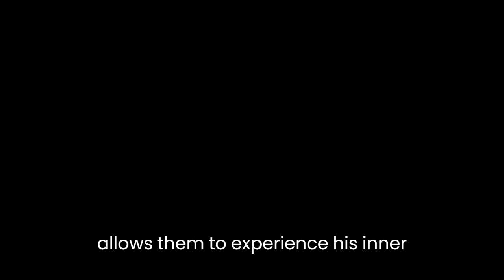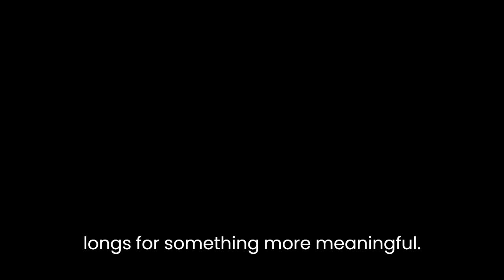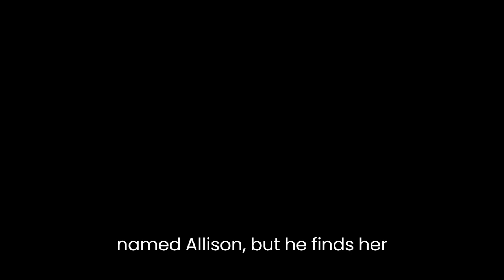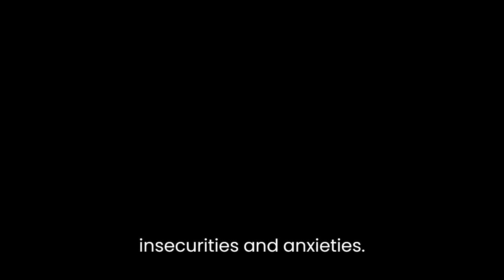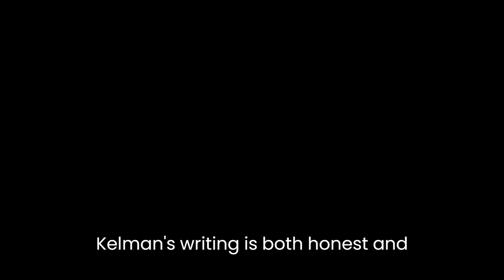"A Disaffection" By James Kelman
James Kelman's "A Disaffection" is a novel that explores the struggles of a schoolteacher named Patrick Doyle. Through a stream-of-consciousness narrative, the reader is taken on a journey through Doyle's thoughts and emotions as he grapples with the monotony of his life, his unfulfilling job, and his relationships.One of the most striking features of Kelman's writing in this novel is his use of language. Kelman writes in a stream-of-consciousness style that mimics the chaotic and jumbled thoughts of his protagonist. The language is often fragmented, with incomplete sentences and sudden shifts in perspective. This style of writing can be disorienting at first, but it immerses the reader in Doyle's mind and allows them to experience his inner turmoil firsthand.The novel is set in Glasgow, and Kelman does an excellent job of capturing the city's atmosphere. Glasgow is portrayed as a gray and dreary place, with rain and fog being constant features of the landscape. This bleak setting mirrors Doyle's outlook on life and adds to the overall feeling of hopelessness that permeates the novel.The main theme of "A Disaffection" is disillusionment. Doyle is disillusioned with his job as a teacher, his relationships, and his life in general. He feels trapped in his mundane routine and longs for something more meaningful. This theme is evident from the very beginning of the novel when Doyle describes his daily commute to work as a "journey into hell." He is disillusioned with his job, and the students he teaches, and finds the education system to be suffocating.Doyle's relationships are also a source of disillusionment. He is in a long-term relationship with a woman named Alison, but he finds her presence suffocating. Doyle is also involved in an affair with a woman named Moira, but this relationship also fails to provide him with any sense of fulfillment. He is ultimately disillusioned with the idea of love and relationships, seeing them as shallow and meaningless.Kelman's portrayal of Doyle's inner life is another strength of the novel. Doyle's thoughts and emotions are laid bare for the reader to see, and this creates a sense of intimacy and empathy between the reader and the protagonist. Through Doyle's inner monologue, the reader gets a sense of his deep-seated insecurities and anxieties. For example, Doyle is constantly worrying about his appearance and what others think of him. This preoccupation with his self-image is a manifestation of his deeper sense of inadequacy and disillusionment.Despite the novel's bleak outlook, there are moments of hope and beauty scattered throughout. Kelman's writing is at its most lyrical when describing the natural world. Doyle finds solace in nature, and Kelman's descriptions of the Scottish countryside are both evocative and beautiful. These moments of beauty provide a counterpoint to the novel's overall sense of hopelessness and add a layer of depth to the story.In conclusion, James Kelman's "A Disaffection" is a powerful novel that explores the theme of disillusionment through the eyes of a disaffected schoolteacher. Kelman's use of language, setting, and characterization creates a vivid portrait of a man struggling to find meaning in his life. While the novel's outlook is bleak, there are moments of beauty and hope that make the journey worthwhile. Kelman's writing is both honest and raw, and the reader is left with a sense of empathy for his protagonist and a deeper understanding of the human condition.